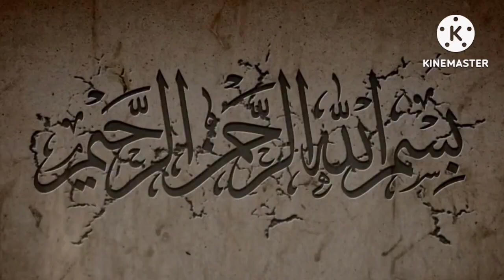الفتنة الكبرى وخوارج العراق عند الظهور !!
المحاضرة وشرح الروايات للشيخ
وهذه قناته في الرابط

كيف تكون من أصحاب الإمام المهدي عليه السلام وأنصاره ؟ ماهي صفاتهم ؟

وقال النبي صلى الله عليه وآله: من صلى علي مرة فتح الله عليه بابا من العافية.

وقال عليه السلام: من صلى علي مرة، لم يبق من ذنوبه ذرة.

وروي عن عبد الله بن مسعود أن رسول الله صلى الله عليه وآله قال: أولى الناس بي يوم القيامة أكثرهم علي صلاة في دار الدنيا.

المصدر: بحار الأنوار - العلامة المجلسي - ج ٩١ - الصفحة ٦٣